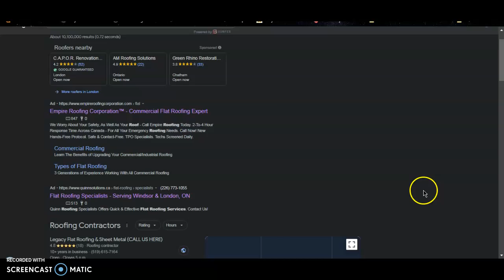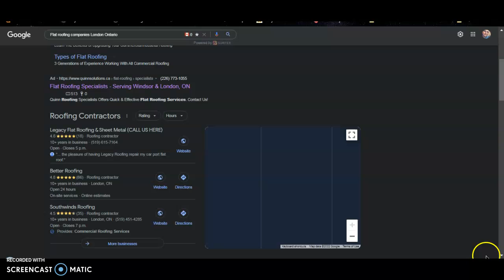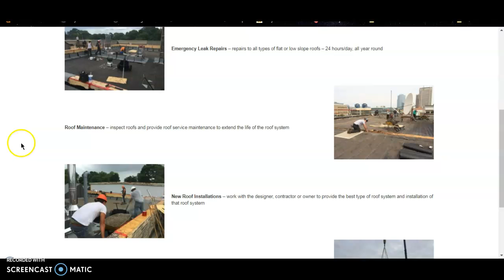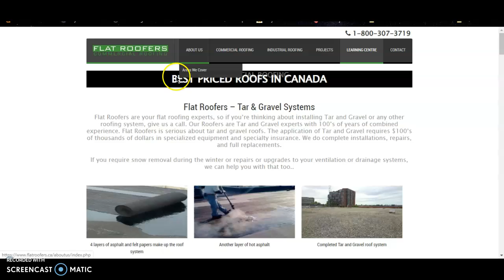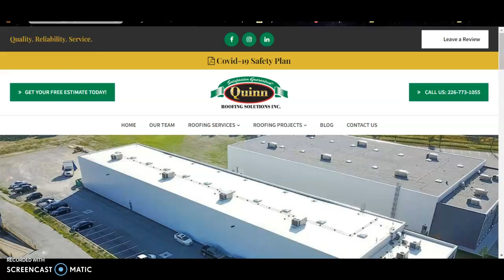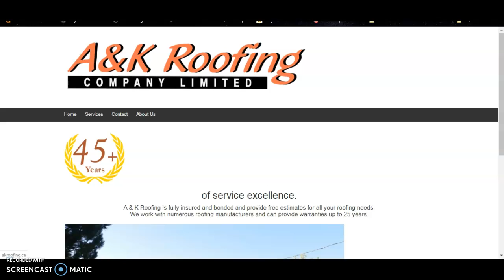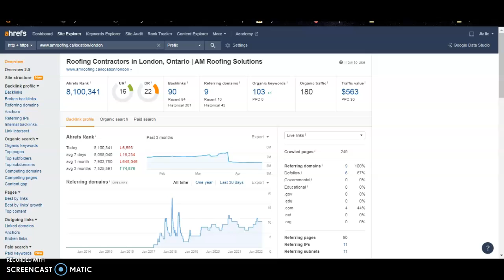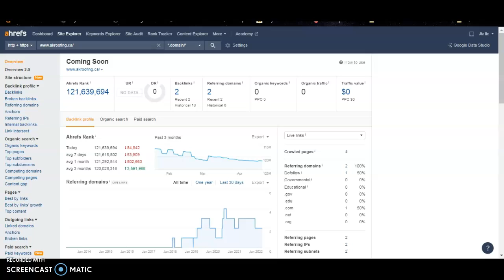Steve @ A&K Roofing Website Audit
Website audit for A&K Roofing